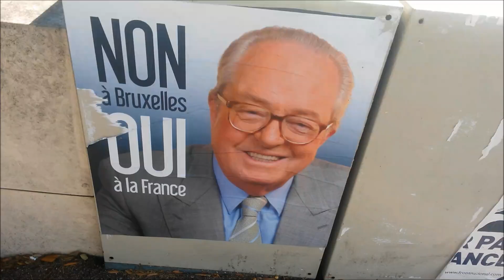Les jeunes du Front national réunis pour leur université d'été à Fréjus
Les 6 et 7 septembre 2014, le FN Jeunesse (FNJ) organisait son université d'été à Fréjus, une ville conquise par le mouvement quelques mois auparavant. Vidéo : Gauthier Bouchet.